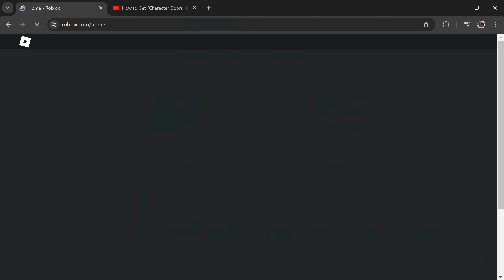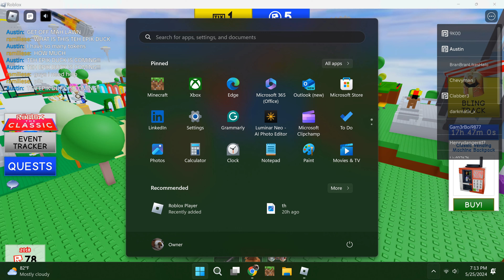COMPLETING ALL THE QUESTS IN THE CLASSIC HUB PART 1